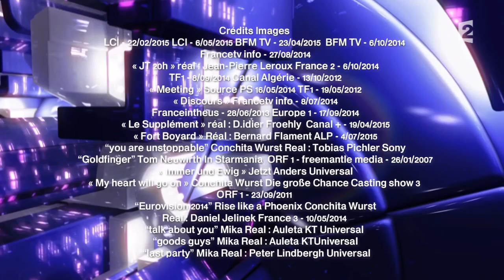Intégrale 3 / 3 27 juin 2015 - On n'est pas couché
Intégrale 3 / 3 27 juin 2015
Conchita Wurst, qui publie «Moi, Conchita», chez Archipel, et qui parle de son album «Conchita». Mika fait la promotion de son album «No Place in Heaven». Après «La Fille porte-bonheur», l'acteur Christophe Lambert publie son deuxième roman, «Le Juge», chez Plon. Nicole Ferroni parle de son spectacle «L'Oeuf, la Poule ou Nicole ?», en tournée dans toute la France. Pour finir, le journaliste politique Jean-Michel Aphatie évoque l'actualité.